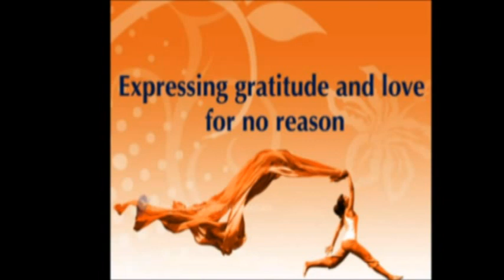You are Beyond Suffering (PYS68): Nithyananda on Patanjali Yoga Sutras (Sep 15, 2010)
In this discourse from Patanjali Yoga Sutras, Paramahamsa Nithyananda talks on "You are Beyond Suffering".